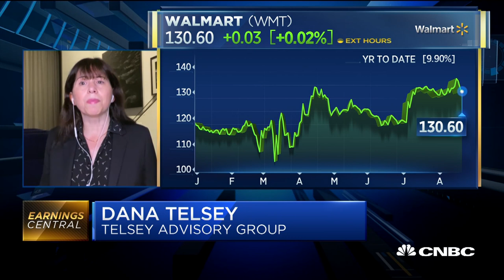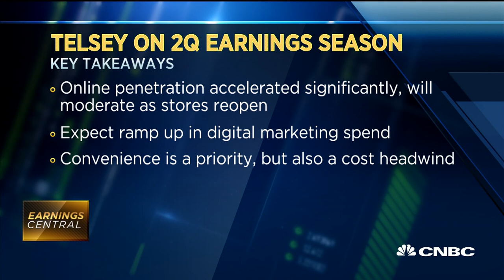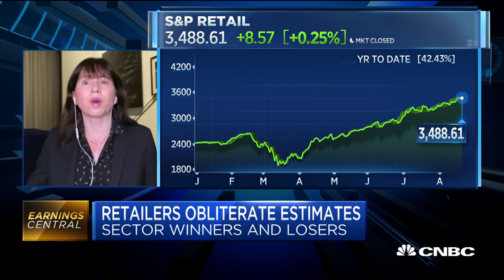Telsey on blowout retail earnings: Essential retailers will remain winners throughout holiday season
Dana Telsey, founder and chief research officer at Telsey Advisory Group, recaps retail earnings after Walmart, Target, Home Depot and Lowe's delivered blowout results.